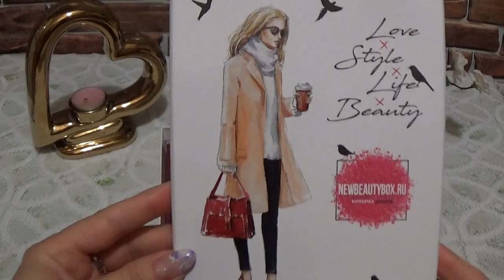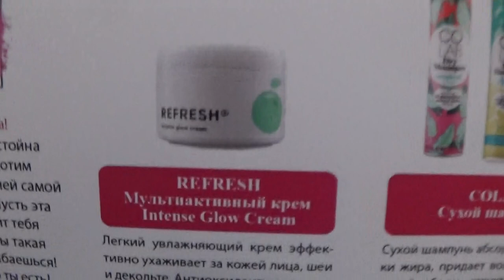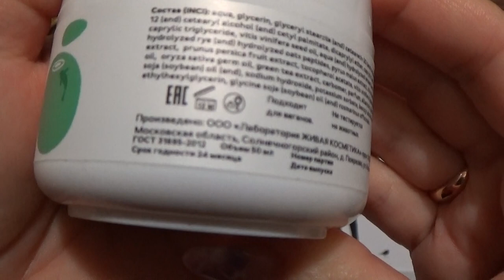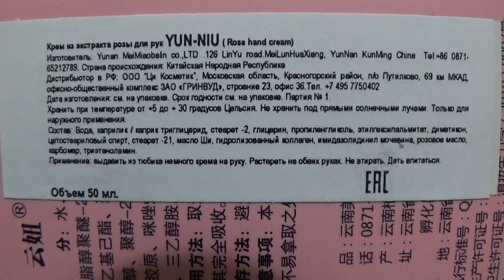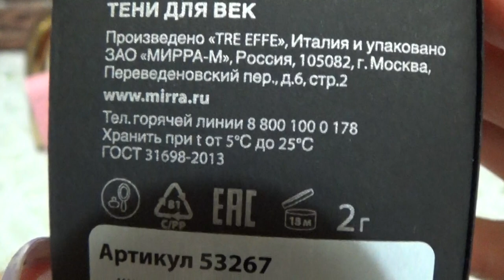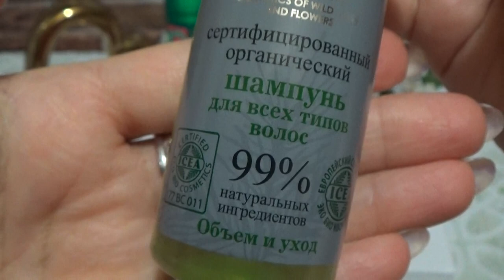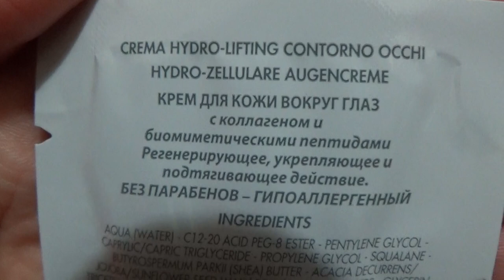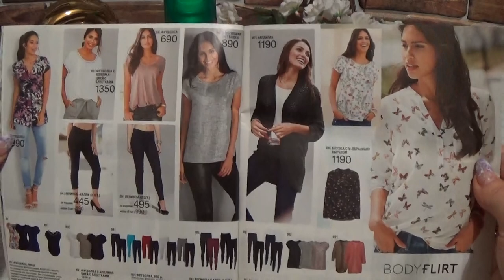Коробочка NewBeautyBox ноябрь 2017 г.